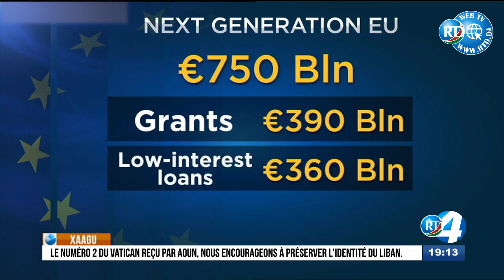RTD : Journal en Afar du 04/09/2020